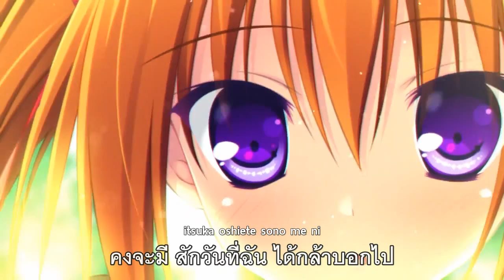LOVELY QUEST -Unlimited- - Opening Movie : LOVELY SMILE (Thai subtitles)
© HOOKSOFT 、Piacci
LOVELY QUEST -Unlimited-
เควสรัก พิทักษ์ใจ -Unlimited-
Release: 03/27/2014
Song title : LOVELY SMILE
Vocal: riya
Lyric: riya
Compose : 菊地創 / Hajime Kikuchi
Arrange :  菊地創 / Hajime Kikuchi
Sound Produce by eufonius